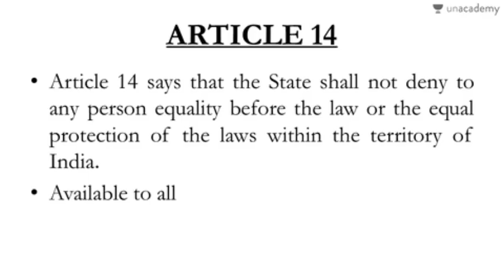மீண்டும் மீண்டும் பொய் .. உதயநிதிக்கு எதுவும் தெரியாது - சவுக்கு சங்கர்